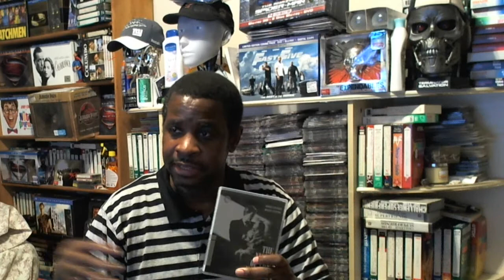Trepacer's Saturday Horror Reviews- Episode 14-The Night Of The Hunter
My review of The Night Of The Hunter.